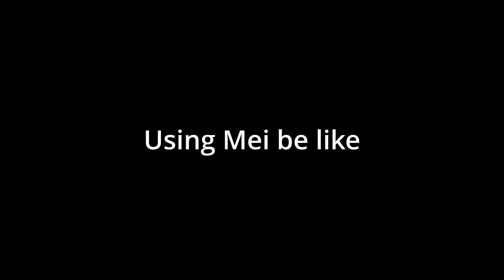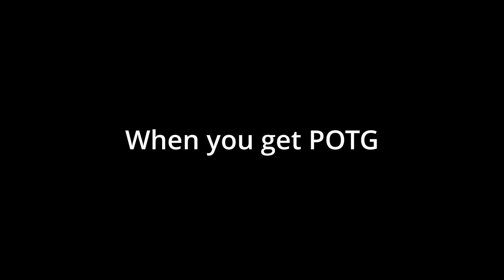Basically Overwatch 1/2.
Overwatch? its over when we watch.